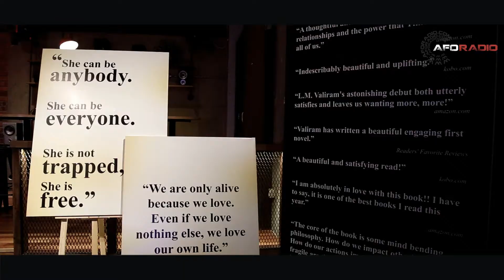Part Star Part Dust by L.M Valiram